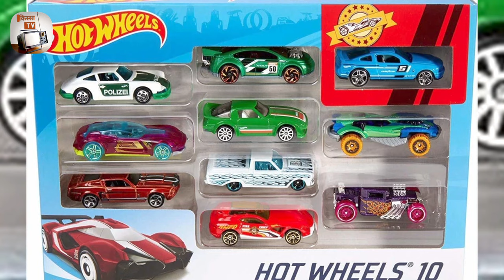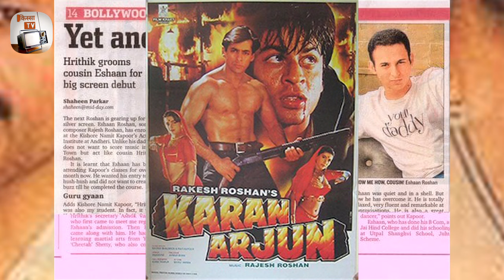25 Facts You Didn't Know About Hrithik Roshan | Fighter | Struggle | Girlfriend | Biography | Movies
25 Facts You Didn't Know About Hrithik Roshan | Fighter | Struggle | Success | Girlfriend | Carrier | Movies | Unknown Facts | Biography